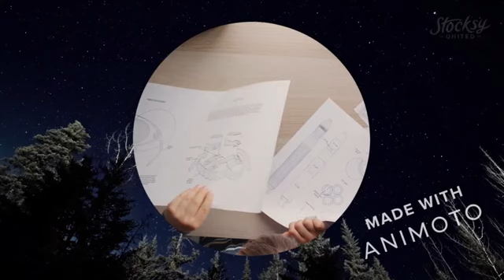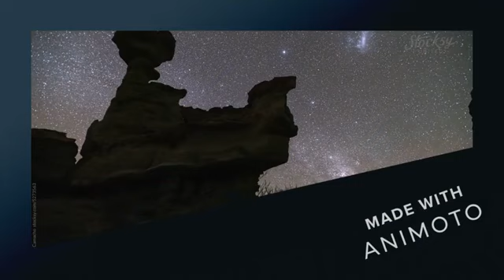Little Man (1966) / Sonny & Cher